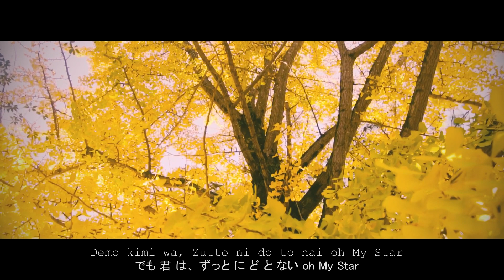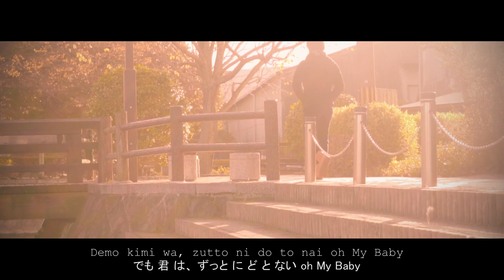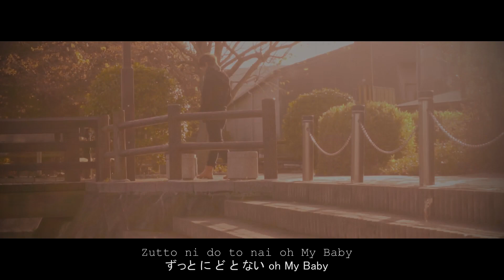CARAMEL - Tinggal Kenangan (ただ の 思い出) Cover Versi JAPAN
:: Gw bukan musisi atau pun vokalis yang handal nyanyi, tapi Gw cuma ingin buat karya :) dan ngehibur kalian, kalo fals atau pun ada lirik yang salah maaf ajah, hihihihi... Btw Gw bikin video cover ini terinspirasi dari ini

dan Gw nantangin diri Gw sendiri untuk buat video cover tersebut versi Gw sendiri.

semoga kalian enjoy nontonnya... :)